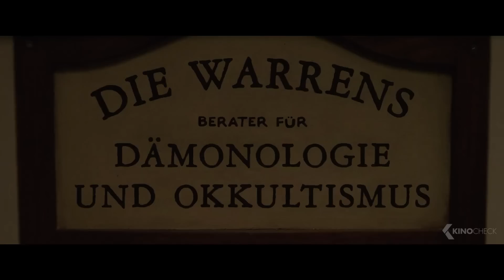ANNABELLE 3 Trailer German Deutsch (2019)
Die Dämonologen Ed (Patrick Wilson) und Lorraine Warren (Vera Farmiga) sind fest entschlossen, Annabelle daran zu hindern, weiteren Schaden anzurichten, und nehmen die besessene Puppe zu sich nach Hause, wo sie sie in einem verriegelten Artefaktenraum einschließen – „sicher“ untergebracht hinter heiligem Glas, das zusätzlich von einem Priester geweiht wurde. Aber eine unheilige Nacht voller Terror steht ihnen bevor, als Annabelle die bösen Geister des Raumes erweckt, die nun alle ein Ziel haben: Judy, die zehnjährige Tochter der Warrens, und ihre Freunde.

Note | Annabelle3 German Trailer courtesy of Warner Bros. Pictures Germany. Bei einem Kauf ändert sich für euch nichts, aber ihr unterstützt dadurch unsere Arbeit. | KinoCheck®